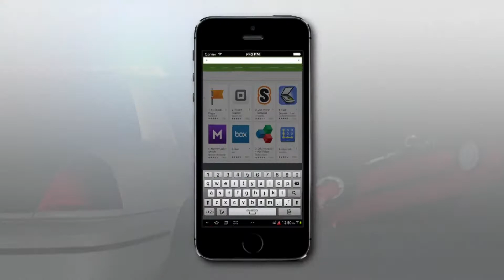Get A Free Ride On Labor Day With Rob's Safe Driving App | Rob Levine Law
Providence RI Rob Levine Law Personal Injury Lawyer

Stay safe this holiday with our free app!

Since then, head attorney Rob Levine has become known to have one of the most aggressive approaches to personal injury litigation in the tri-state area. It’s this willpower that has earned Levine the title of “THE HEAVY HITTER ®” in Rhode Island, Massachusetts, Connecticut and beyond.

Now, several other locations have opened, serving personal injury clients locally in Providence and also Boston, Fall River, Hartford, New Haven and nationally.  The overall success of his law firms has allowed Rob to become one of the most appreciated philanthropists in the community.
When you’re looking for an experienced personal injury lawyer with proficiency, recognition, and determination – get The Heavy Hitter ®.

Rob Levine Law is not just a personal injury law firm. We also handle social security disability and veterans disability cases on a regional and national level as well.

Our team is available 24/7 to help you. for more information.